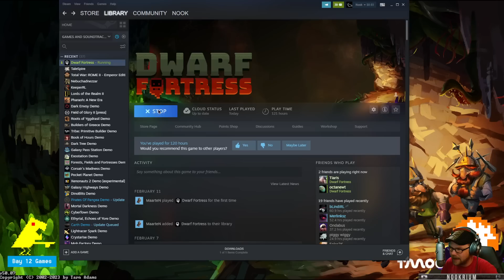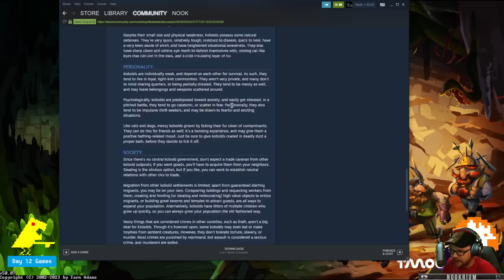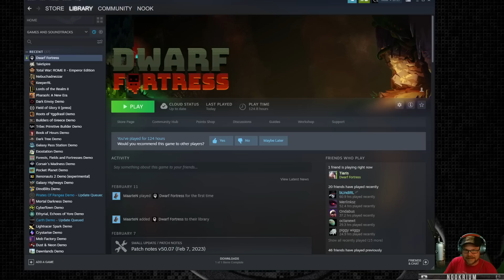Dwarf Fortress: The Kobold Village [part 1]